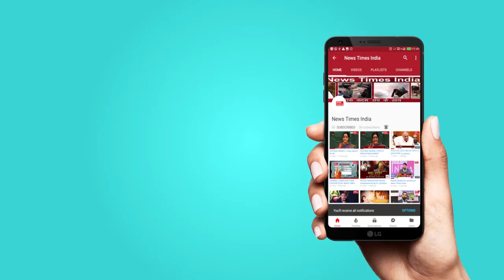Big Boss :- 12वें हफ्ते के वेकेंड के वार में जानिए क्या हुए बिग बॉस के घर में.....